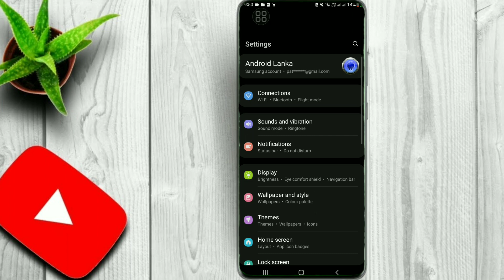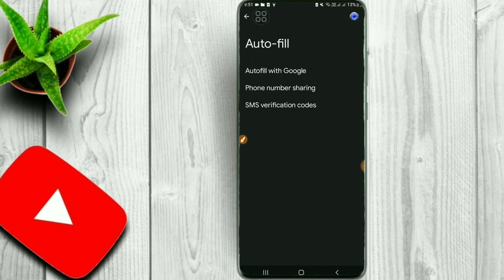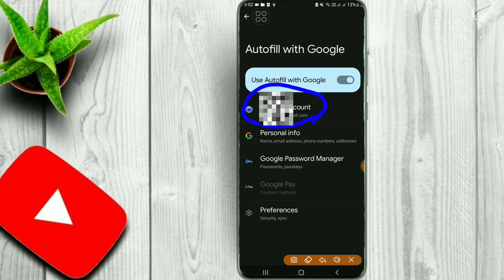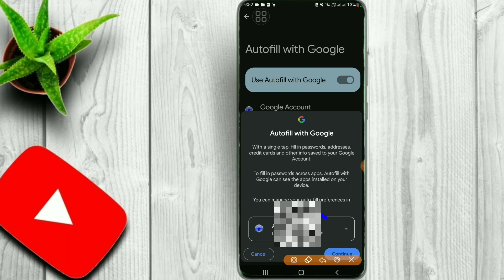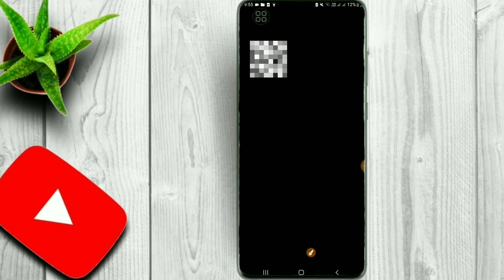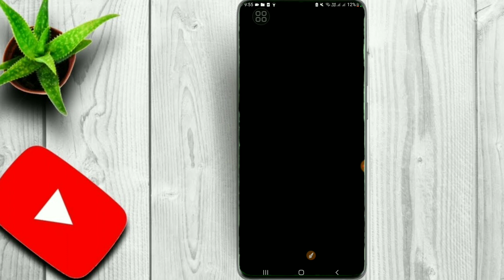පාස්වර්ඩ් අමතකද? |How To Recover Forgot Password Sinhala | Google Password Manager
Forgetting passwords happens to the best of us, but fear not! In this comprehensive tutorial, we'll show you exactly how to recover a forgotten password quickly and easily. Whether it's for your email, social media accounts, or any other platform, we've got you covered. Follow along as we walk you through the step-by-step process, including various methods and techniques to regain access to your accounts. Don't let a forgotten password hold you back any longer – watch now and regain control of your online presence.